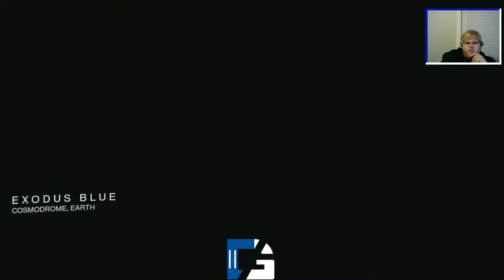Two of a Kind Ep. 4